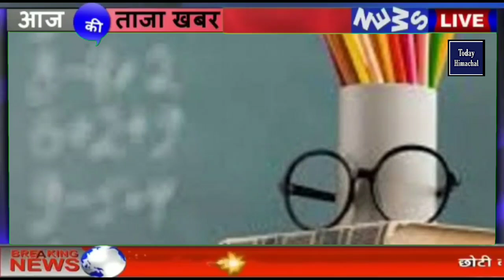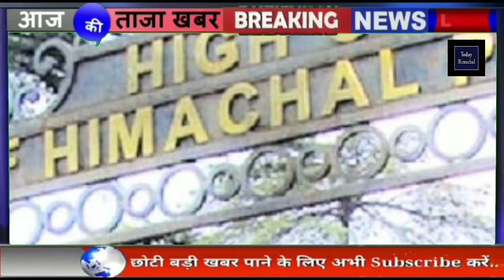🔴📶🕛 Himachal News | हिमाचल दोपहर की बड़ी खबरें | Today Himachal | hpnews | himachalnews